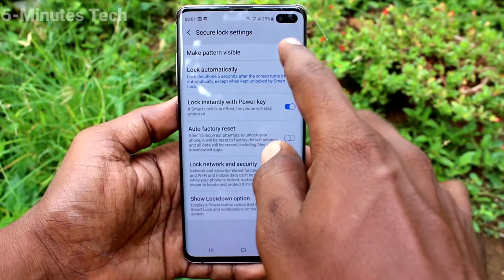How to hide pattern line in Samsung Galaxy S10 Plus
Samsung Galaxy S10 Plus pattern line hide settings: Learn here how to hide pattern line in Samsung Galaxy S10 Plus smartphone